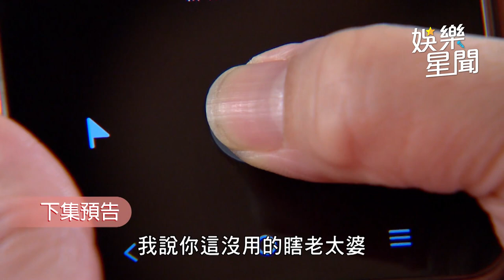一家團圓／假雅芳勸少風退選！家玲為兒子向何麗下跪慘遭雲雀打巴掌｜@star_setn